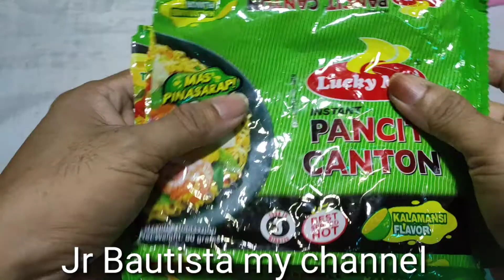FLOWER VASE PLASTIC RECYCLED ,6 PANOGUMAWA NG PLASTIC RECYCLED NA FLOWER VASE.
Jr Bautista my channel,
PANOGUMAWA NG PLASTIC RECYCLED NA FLOWER VASE
Flower vase Plastic RECYCLE